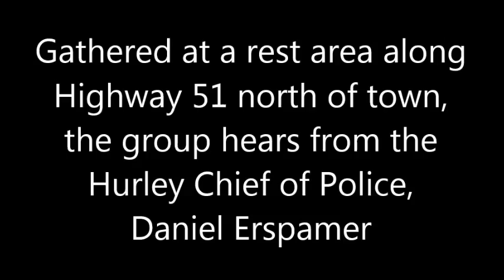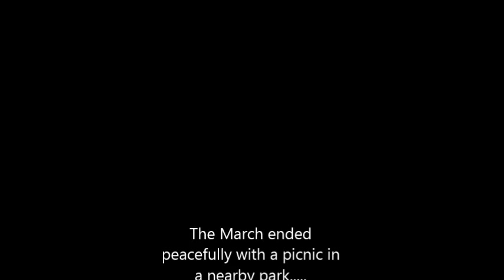Protest march, Hurley, WI, July 13, 2013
A group of activists march from a rest area to to the offices of GTac on Silver Street in Hurley, Iron County, Wisconsin. The event was created by a group calling itself Great Lakes C.A.R.E.(Citizens Against Resource Extraction)